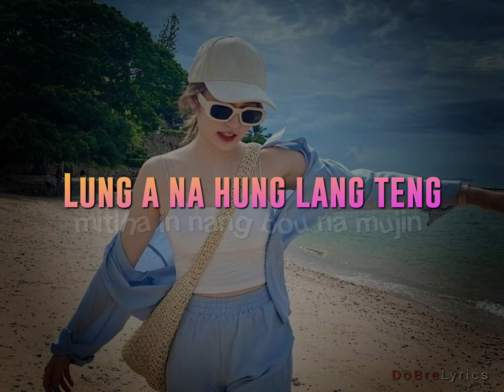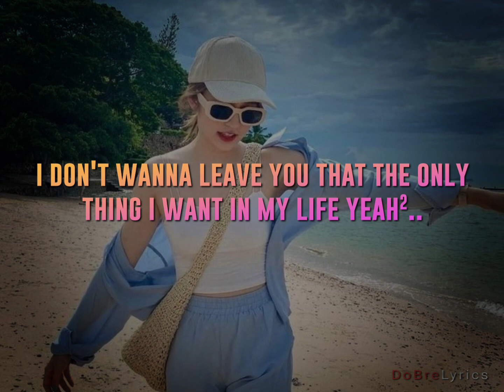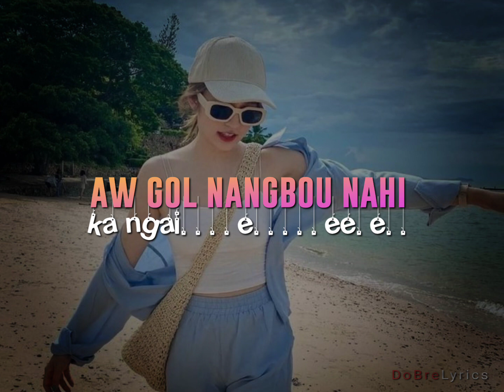𝐌𝐞𝐥 𝐚 𝐦𝐮 𝐜𝐡𝐢𝐦 𝐭𝐡𝐞𝐢𝐥𝐨𝐮 - 𝐭𝐡𝐚𝐝𝐨𝐮-𝐤𝐮𝐤𝐢 𝐋𝐲𝐫𝐢𝐜𝐬 𝐯𝐢𝐝𝐞𝐨 | 𝐟𝐮𝐥𝐥 𝐬𝐨𝐧𝐠𝐬 | 𝐃𝐨𝐁𝐫𝐞𝐋𝐲𝐫𝐢𝐜𝐬